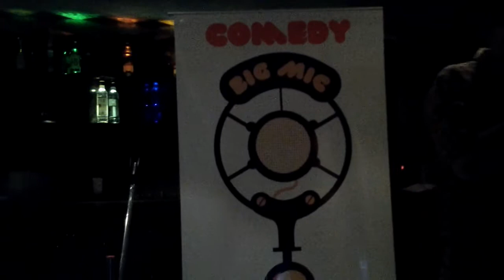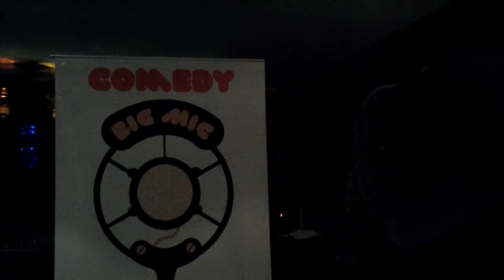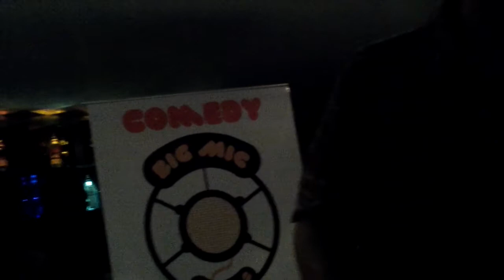Comedy on The Big Mic Vol 18 - Intro & Judges for the night